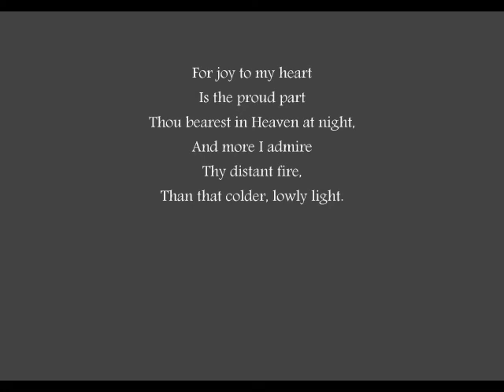Tranquil Poe - Evening Star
とうちくえいごきょうしつ文芸部

電子書籍『韻文と散文のあいだ』
第 1 巻（Fairy-Land について）

第 2 巻（Alone について）

第 3 巻（The Valley of Unrest について）

第 4 巻（Lenore について）

第 5 巻（Silence について）

第 6 巻（Eldorado について）

第 7 巻（Annabel Lee について）